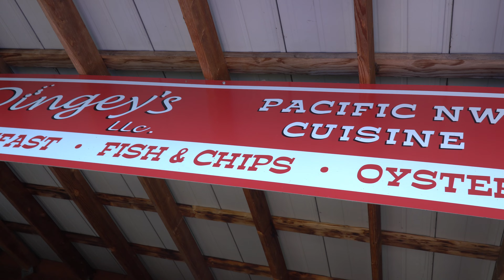Ep. 317: Olympia, Washington | RV travel camping RVlife RVliving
Washington State's South Sound area is comprised of numerous islands and peninsulas separated by various inlets and passages of the southern portion of Puget Sound. Although it's Washington State's capital city, Olympia is still of a very modest size and it's generally recognized as America's wettest city. In this week's Grand Adventure we explore the South Sound area surrounding Olympia, including the State Capitol, Percival Landing, Olympia Farmers Market, Tumwater Falls, Shelton and its logging history, Harstine Island, and the peculiar Mima Mounds -- all while staying at the Little Creek Casino RV Park.

CHAPTERS

0:00 Intro
0:47 South Sound and Olympia
3:14 Percival Landing
4:19 Olympia Farmers Market
5:35 Tumwater Falls
6:36 Little Creek Casino RV Park
10:41 Shelton, Washington
12:56 Mima Mounds
14:32 Wrap-up and what's next

CREDITS

ABOUT US

9VEVLUKYITAYYPMA
2PETASKWXMNYWKNM
KZHMCFDEDH5AVIV3
GHHHFEUZSIOEHP5I
FOKCFABFAKFOGNFF
JHBPR73M6VFQQHLS